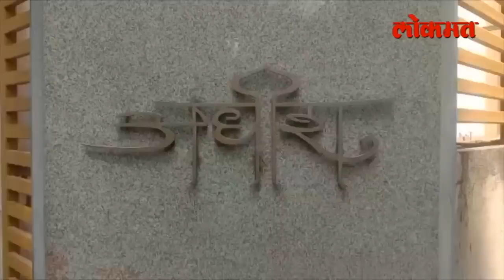Kirit Somaiya on Narayan Rane bungalow | राणेंमुळे सोमय्यांची अडचण... आता काय करणार?